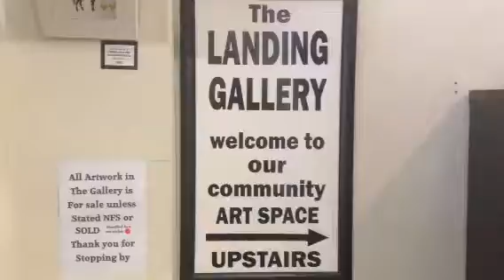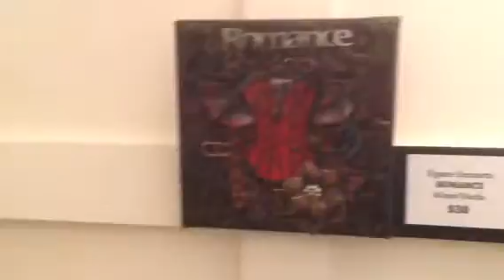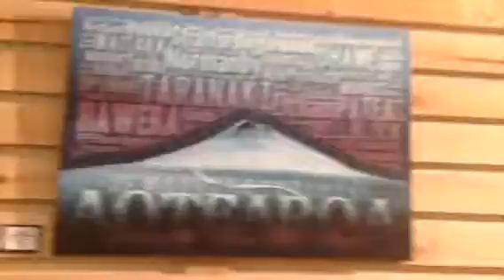First Exhibition June 2016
An eclectic selection of art by Friends of Verdigris